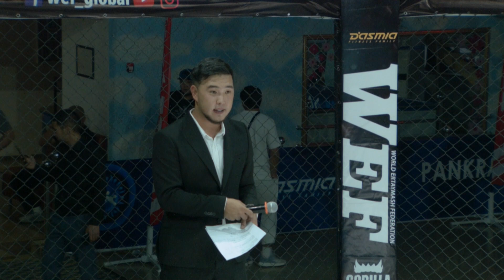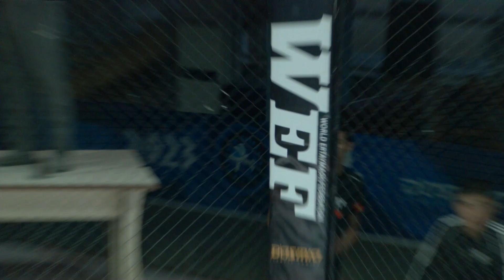1 WEF127 PROFFIGHT54 Канатов Калыс кg против Алиев Фриддин kz